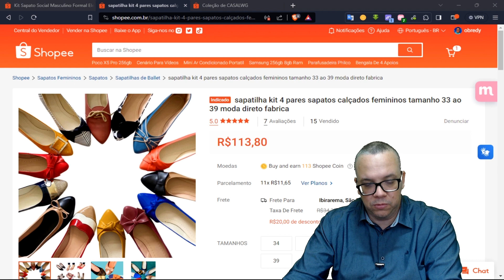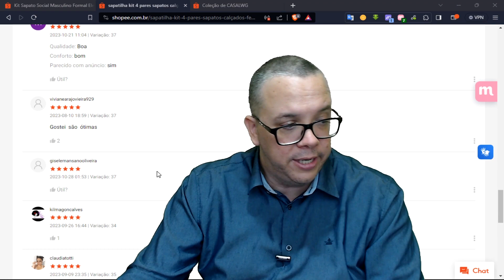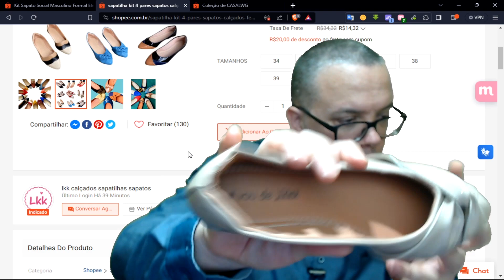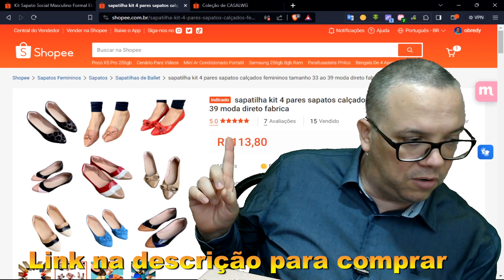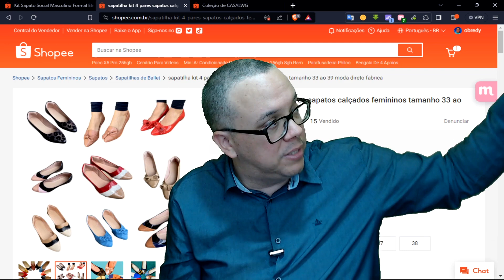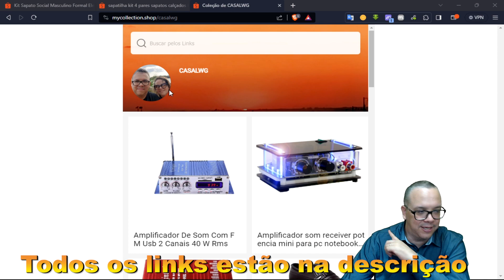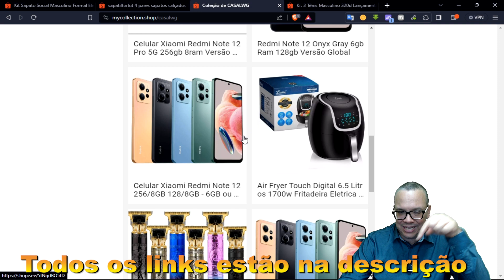👩🏻 KIT DE SAPATOS FEMININOS COMPENSA? SÃO BONS?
São muito confortáveis e bonitos
4 Pares por apenas R$ 113,80
Link para comprar:

5 Pares por apenas R$ 169,99
Link para comprar:

12 Pares por apenas R$ 209,90
Link para comprar: